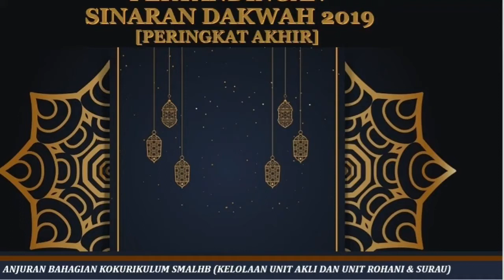AUNIZAFIRAH BATRISYIA BINTI AGUS ZAMRI (TEMPAT KEEMPAT SINARAN DAKWAH 2019_KATEGORI BANAT)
PERTANDINGAN SINARAN DAKWAH 2019 ANJURAN BAHAGIAN KOKURIKULUM SMALHB; DIKELOLAKAN OLEH UNIT AKLI DAN UNIT ROHANI & SURAU (SEMPENA SAMBUTAN MAULIDURRASUL S.A.W.)